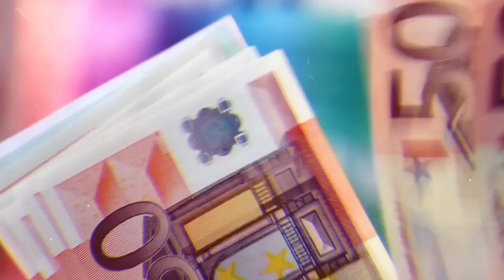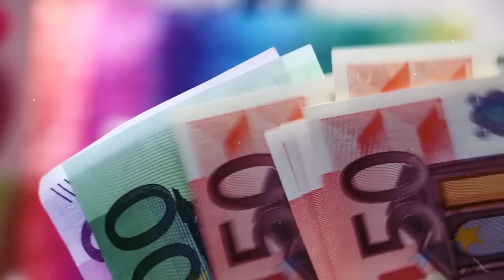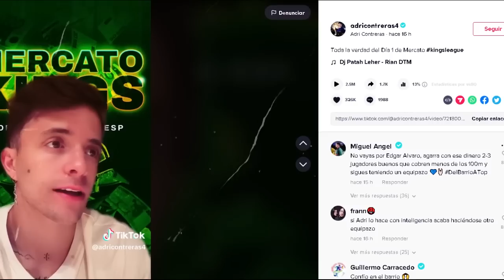Adri Contreras Traicionado Brutalmente Por Los Xbuyer en la Kings League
Mercato Kings League. Así funciona el mercado de la Kings League. Mejores momentos mercato kings league